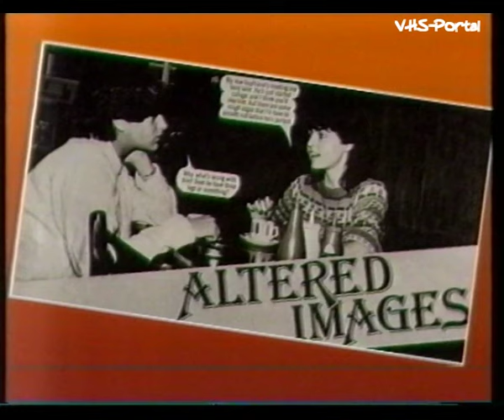Louise Wener (Sleeper) TFI Friday June 1996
Interview and performing Nice Guy Eddie